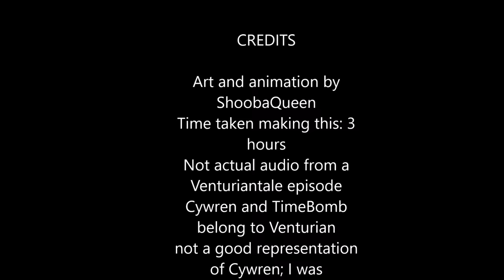I found my Button- Venturiantale animation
100% FAN MADE! The audio in this is not from actual venturiantale, it is from this

Voice is done by nexter2nd